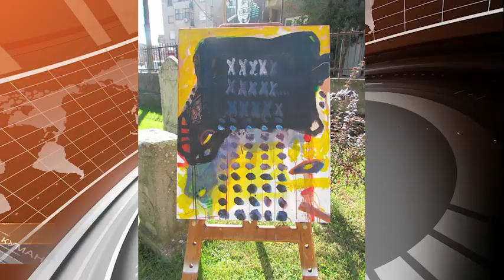Инфо+ 27.09.2024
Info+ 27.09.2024